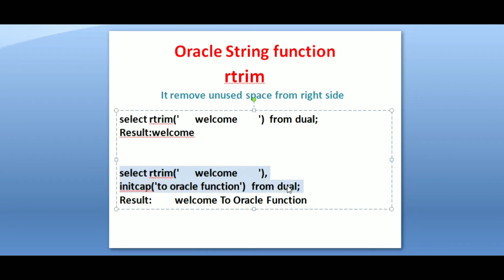rtrim function in Oracle string functions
Hi Friends,

Regards
Technical Aashique.